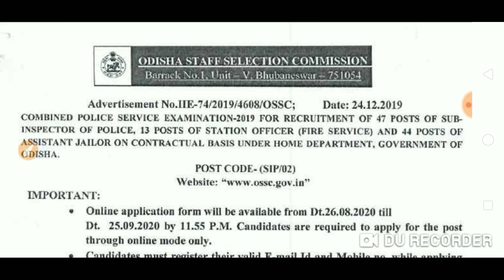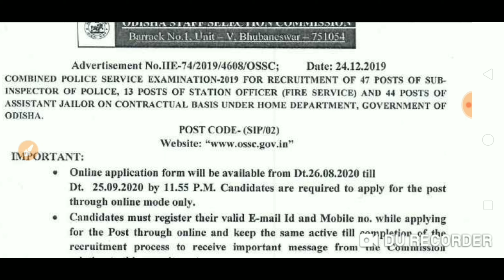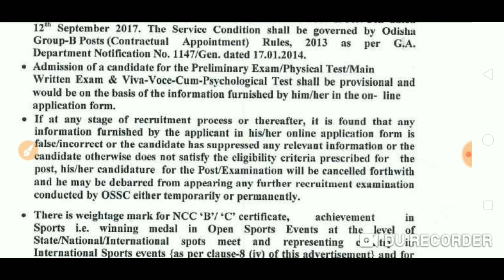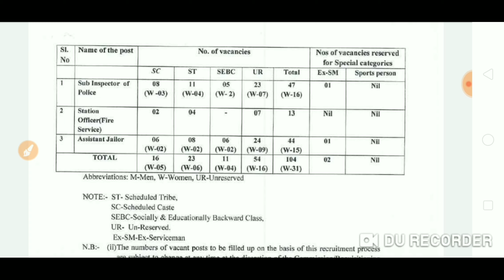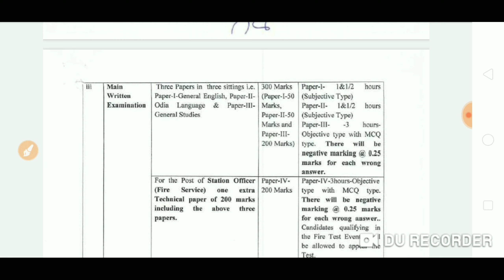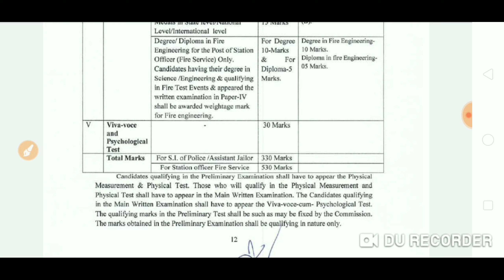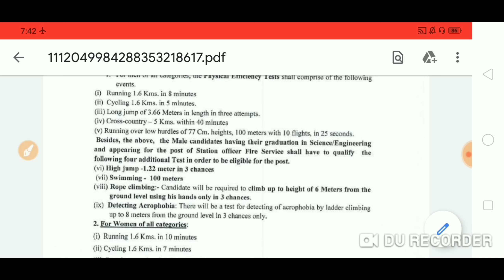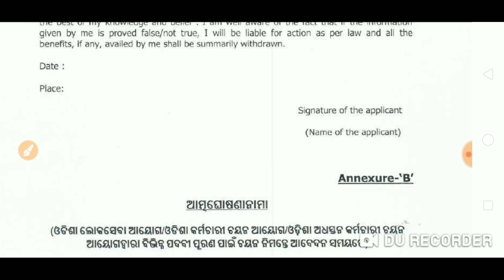Recruitment of police 2020